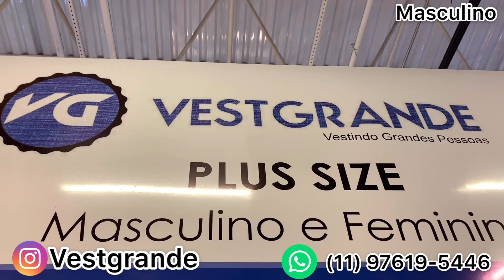MODA MASCULINA PLUS SIZE ATÉ 78 NO SHOPPING NEW MALL